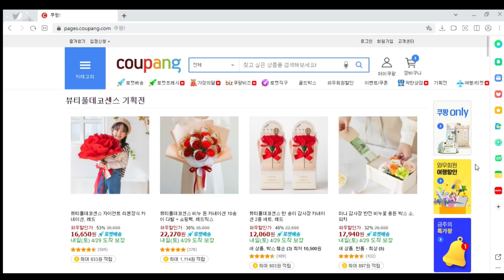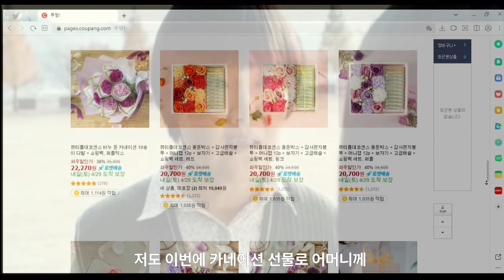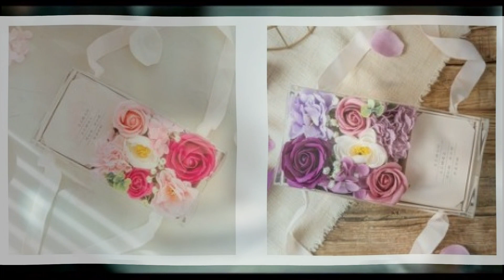굿샵의 어버이날 카네이션 추천!!부모님께 감사의 마음을 전하세요!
파트너스 활동의 일환으로, 일정액의 수수료를
제공받을 수 있지만, 구매가격은 동일함